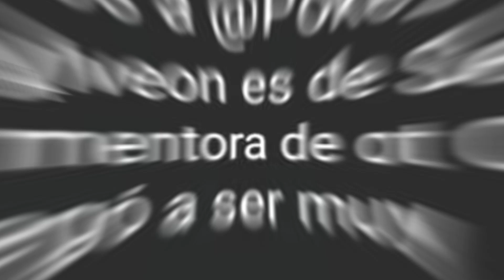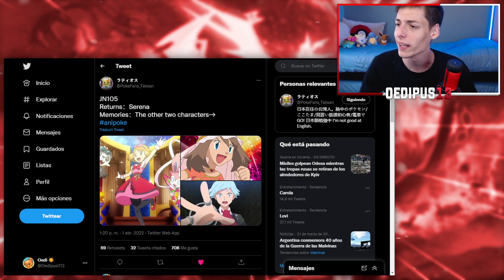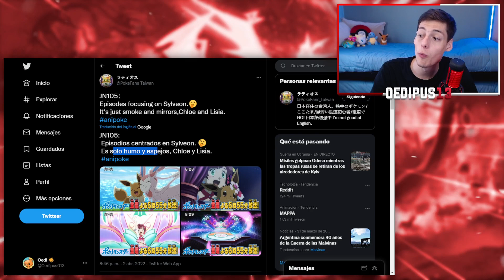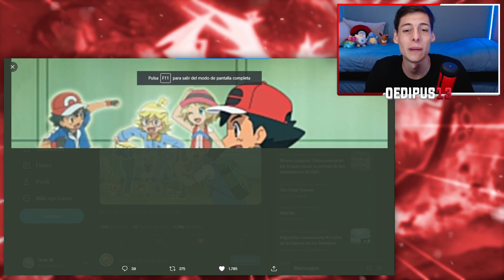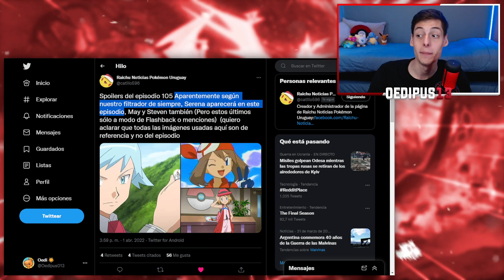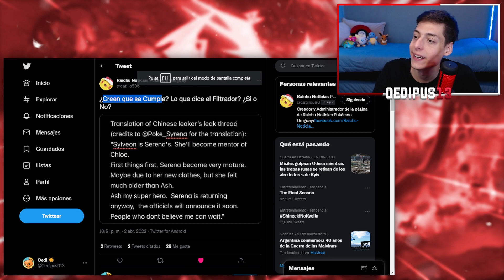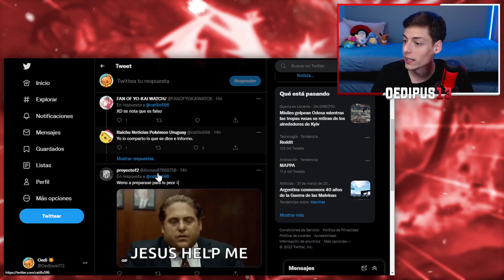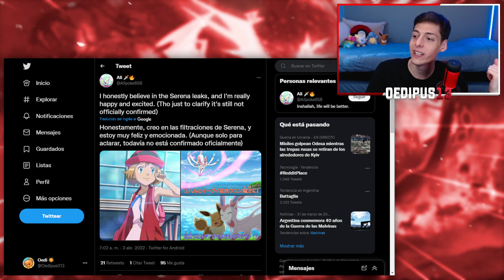¡SERENA *CONFIRMADA* en POKÉMON VIAJES CAPITULO 105! 😱✨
🚨 ¡NOTICIA de ÚLTIMO MOMENTO! 🚨
Un filtrador de Pokémon muy reconocido por la comunidad acaba de confirmar que Serena regresa en el capitulo 105 de Pokémon Viajes Maestros...
¿Es cierto? ¡Vamos a verlo!

♦️ Redes ♦️

TAGS (INGORAR)
pokemon viajes
serena regresa a pokemon
serena pokemon viajes
arena pokemon serena vuelve
SERENA VUELVE A POKEMON
cerena regresa pokemon
cerena vuelve a pokemon
anime pokemon zerena vuelve,
serena regresa con ash
serena vuelve a ver a ash
serena regresa con ash 2021
serena regresa con ash en galar
serena vuelve pokemon
serena pokemon vuelve
serena pokemon regresa
POCKET MONSTERS
POKEMON ESPADA Y ESCUDO
POKEMON VIAJES
POKEMON JOURNEYS
POKEMON
POKEMON 2021
SERENA REGRESA
SERENA VUELVE AL ANIME
SERENA Y ASH
TEMPORADA XY
TEMPORADA XYZ
VUELVE SERENA CON ASH EN GALAR
SERENA REGRESA EN POCKET MONSTERS
AMOURSHIPPING
pokemon viajes
pokemon viajes maestros cap 105
pokemon viajes cap 105
pokemon journeys episode 105
pokemon cap 105
pokemon viajes cap 105 sub hd